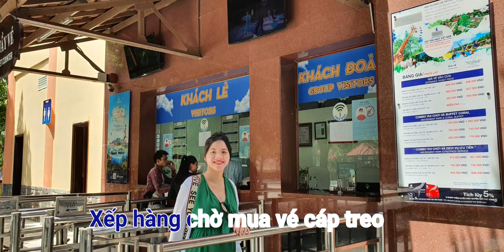Vinpearl Nha Trang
Đến tham quan tại Vinpearl Nha Trang